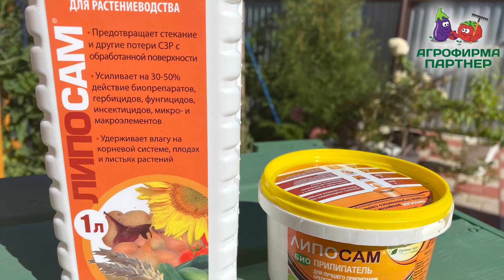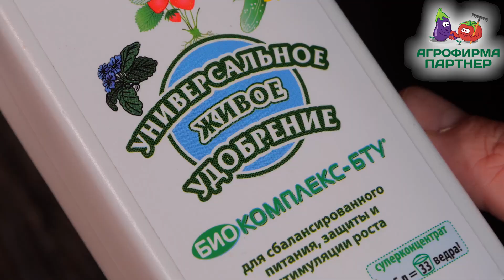ТРЕЩАТ ПОМИДОРЫ! КАК СПАСТИ УРОЖАЙ?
Нередко бывает так, что недозревшие или практически созревшие томаты от неравномерного полива или перепадов температур начинают трескаться. Трещины быстро заселяют представители патогенной микрофлоры, быстро размножаются в благоприятных условиях и томаты начинают гнить. Такие плоды приходится срывать недозрелыми. А как известно, самые вкусные томаты - это те, что созрели на кустах. Но средство для защиты треснувших томатов от гниения есть. Оно биологическое и совершенно безвредное, поэтому обработанные им плоды можно без сроков ожидания употреблять в пищу. Это биоприлипатель Липосам. Как правильно разводить Липосам и какой коктейль можно приготовить для подкормки и защиты томатов показано и рассказано в этом видео.
Рецепт коктейля для защиты треснувших томатов и подкормки (на 10 литров воды):
Липосам - 10 мл
Биозащита от болезней БИО комплекс-БТУ - 40 мл
Универсальное живое удобрение БИО комплекс-БТУ - 40 мл
Обработку проводим один раз в 10 дней по листу.
Все эти препарата, а тек же огромный выбор семян томатов и других культур в наличии на нашем сайте интернет-магазина